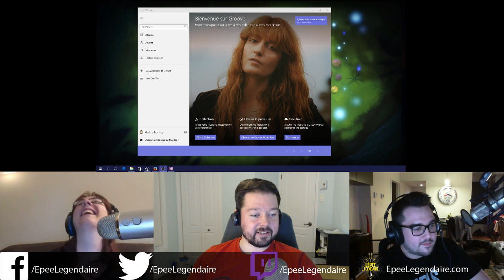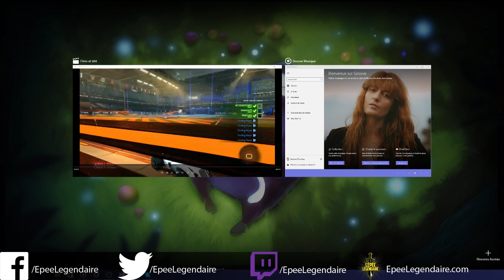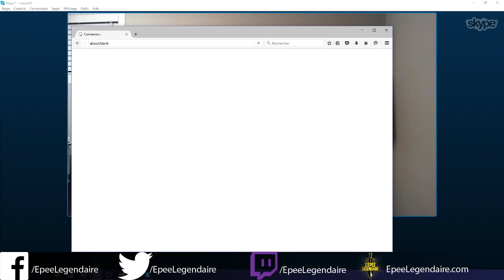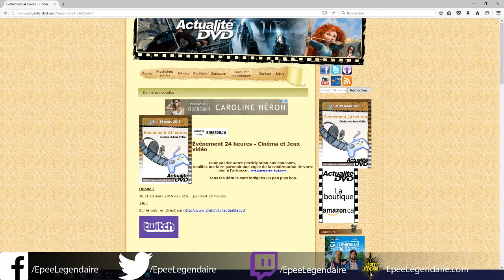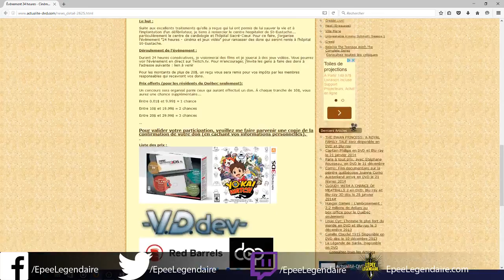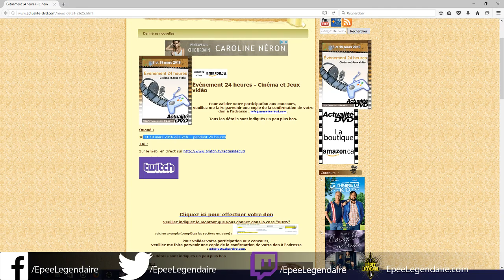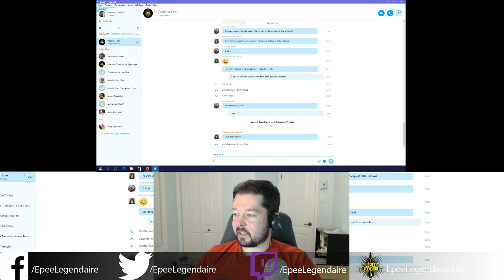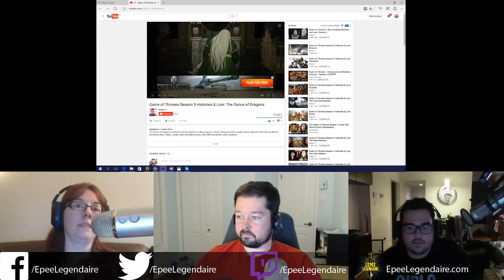Chapitre 149 - L'épée Légendaire en direct !